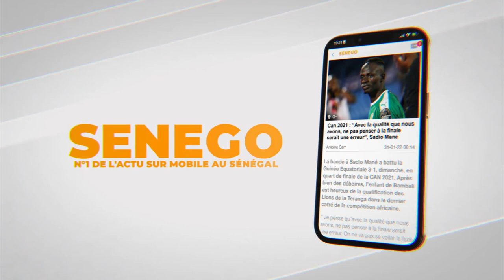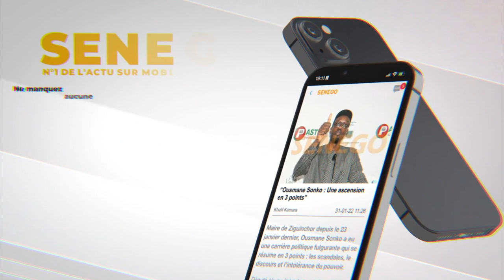Ahmed.Suzane Camara prend le contre pied de Cheikh Bara Ndiaye après sa sortie et rappelle sonko...